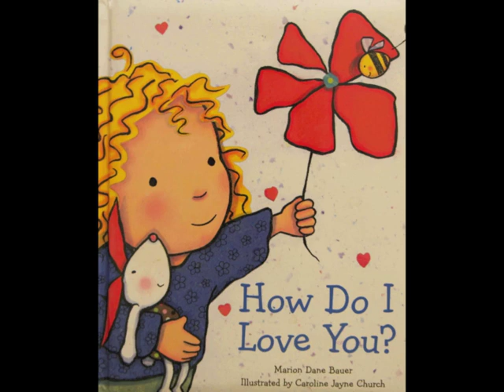How Do I Love You - BG